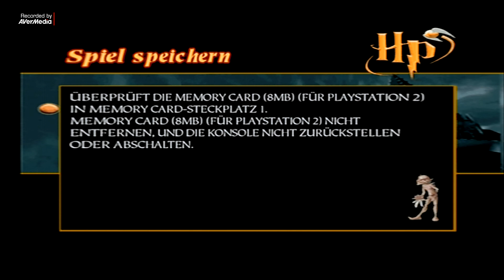Harry Potter Und Die Kammer Des Schreckens Part 4 Diffindo